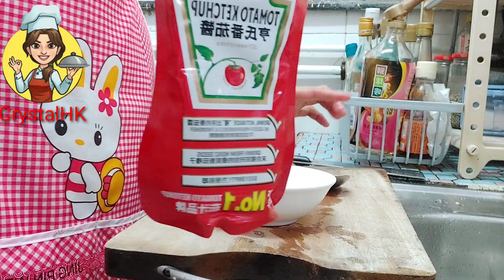Resep Ayam Sweet Sour paling simple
Assalamualaikum.. Selamat datang di chanel youtube saya... please dukung dan suprot chanel saya.. saya juga TKW di negara beton dari 2008 sampailah skrng.. dalam video saya ini aktifitaas  saya sehari2 jaga nenek masak dan lain2.. alhamdulillah allah masih memberikan kesehatan dan rejeki pada saya dari negara beton ini.. demi sebuah cita2 dan keluarga tercinta... insya'allah dengan konten baru saya ini. anda semua bisa terhibur dan.kita sama2 berbagi pengalaman di sini... saya berharap sekali dukungan dan kebaikan dari anda semua saudara dan se'iman aamiin...terimakasih semua. 🥰🥰❤❤Lots Of Love🥰

CrystalHK WPD semangattt.. buat diriku.dan juga teman2 seperjuangan yang senasib dengan saya. yakin dan pasti tiada hasil yang menghianati usaha 💪💪💪😍

CrystalHK WPD ( wanita pejuang dolar )
CrystalHK💓💓

makasihh buat semua teman2 saudara se iman.. Please Like  comment share dan subscribe my channel... jika ada kesalahan dan kekurangan saya minta maaff... karena masih banyak lagi yang harus saya pelajari... mohon saran kritik dan masukan yang membangun untuk saya... biar saya semangat untuk buat video setiap hari... 🥰🥰🥰